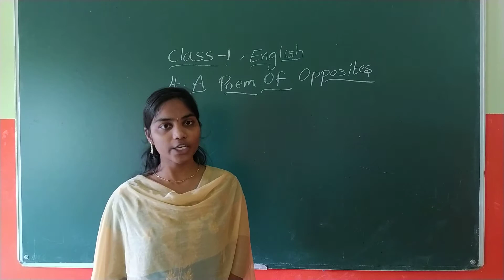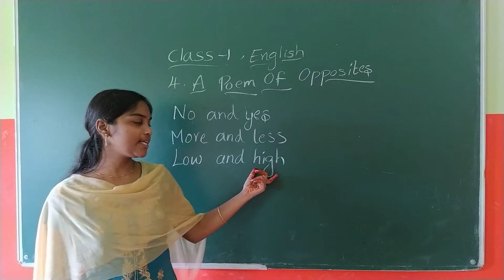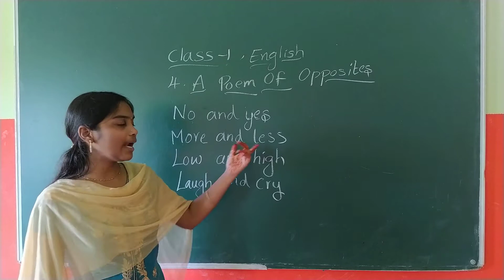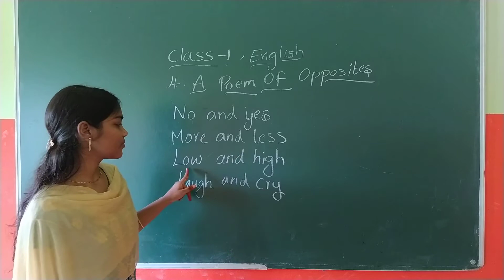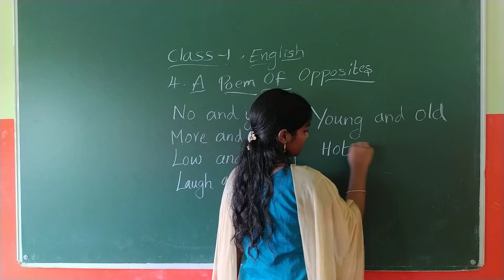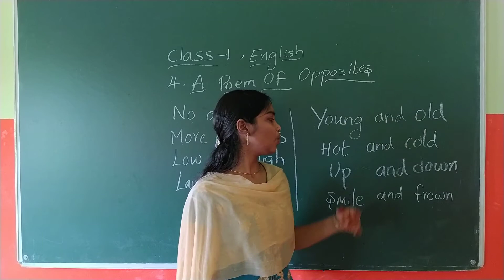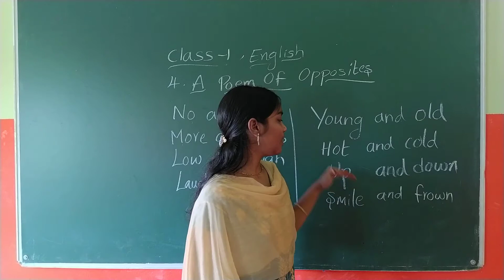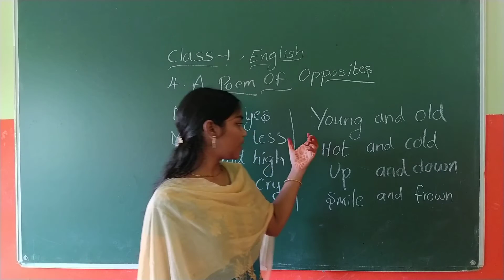22 09 2020 1 st class english